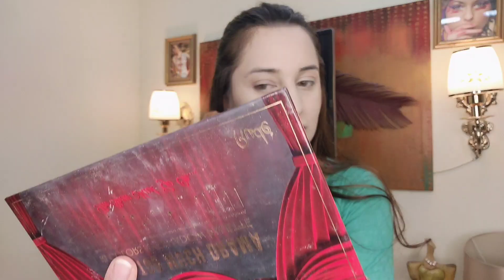Makeup for Eid day how to get ready for Eid day simple and easy makeup smoky eyes